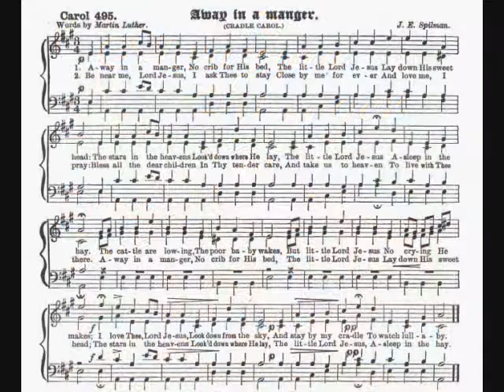AWAY IN A MANAGER BY CRISTY LANE.wmv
This is a Beautiful song by Cristy Lane.
DARLENE